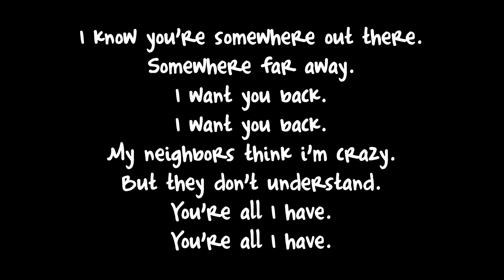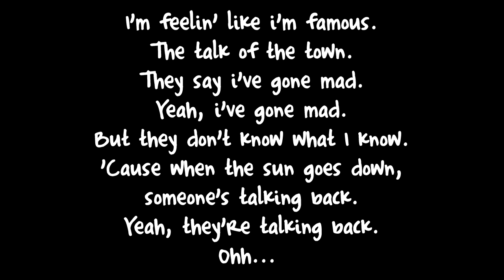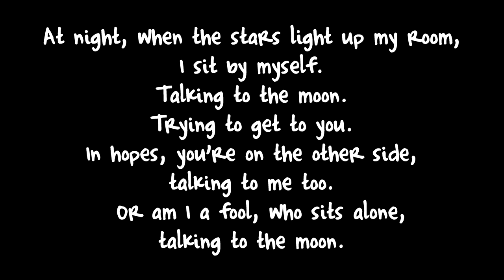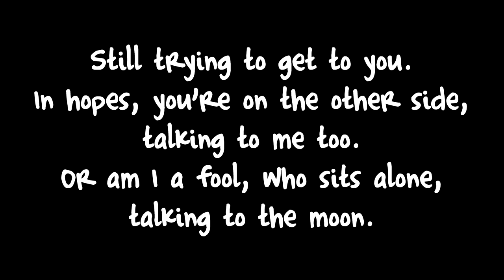Talking to the moon brone murs